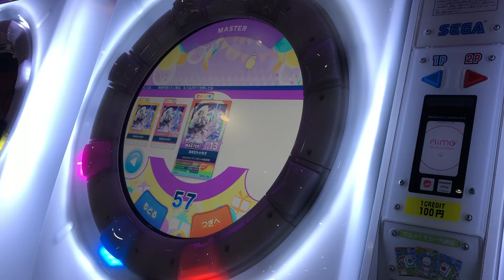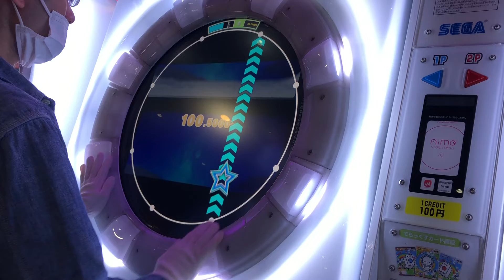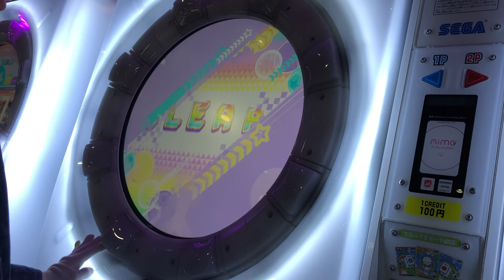【maimaiでらっくす】ヨミビトシラズ MASTER Lv.13+ 理論値ALL PERFECT!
曲も譜面もすき！